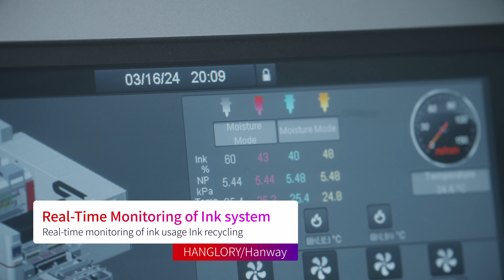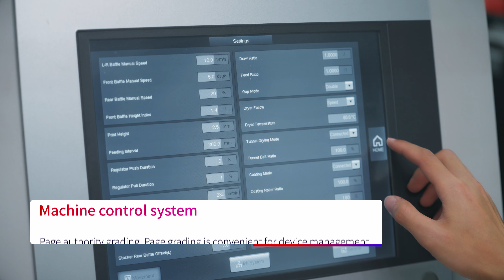Hanway new Release 1200dpi Corrugated printer right after Drupa 2024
Unleash Stunning Print on Corrugated: Introducing the Hanway Glory 160X HD

Description:

The future of industrial corrugated printing is here!  Experience the power and precision of the Hanway Glory 160X HD, a revolutionary inkjet printing machine designed to elevate your production.

In this video, you'll discover:

Unmatched image quality: Achieve stunning 1200 DPI resolution with vibrant, high-impact prints.
Enhanced efficiency: Boost your productivity with single-pass printing technology and speeds up to 150 meters per minute.
Eco-friendly printing: Utilize water-based inks for a sustainable printing solution.
Precision control: Experience selective digital primer for exceptional print quality on corrugated cardboard.
The Glory 160X HD is more than just a machine, it's a game-changer.  Take your corrugated printing to the next level.

Contact Hanway today to learn more!